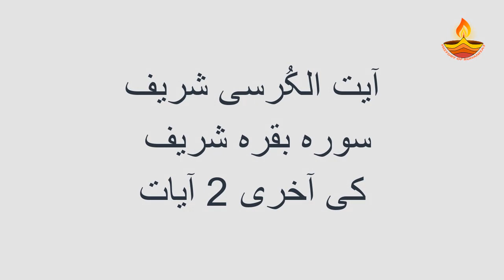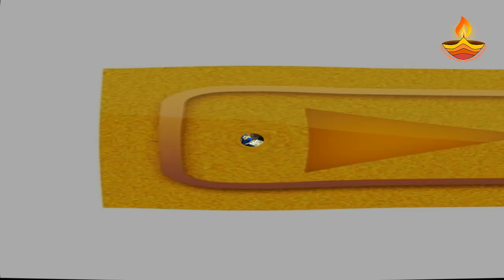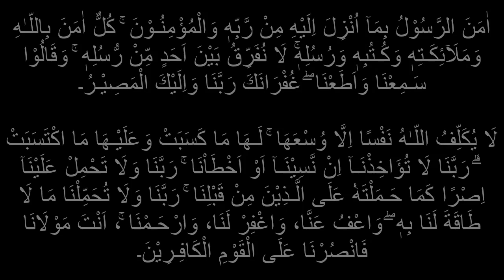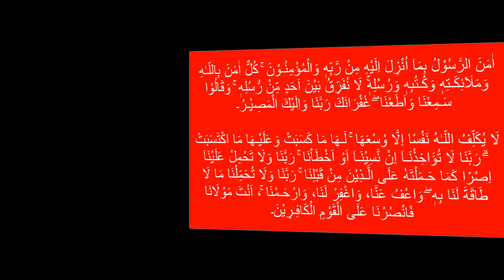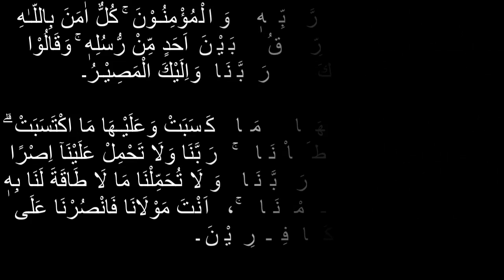Ghurbat aur Rizq ka Wazifa | Surah Baqarah ki akhri 2 Ayat ka Wazifa | Ayatul Kursi ka khas Wazifa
Surah Baqarah ki aakhri 2 ayat AUR Ayatul Kursi ka wazifa for increase in rizq wealth and financial help.

Har kisam ke Jism Dard ka ilaj | How to Cure Body Pain Naturally | Wazifa for Pain in Body

40 ke Adad ki Ahmiyat aur is ka Raaz | 40 din ka Amal | Hazrat Umar Farooq ka Islam Qabool karna

Farishton se Madad lene ka Wazifa | Darood Sharif ki Fazilat | درود شریف کے فضائل | Darood Sharif

Huzoor ko Khwab mein Dekhne ka Amal | Qarz Utarne ka Wazifa | Durood o Salam ki Barkat

Nazar e Bad ka Dam | Bacho ko Nazar e Bad se Bachne ki Dua | Bad Nazar ki Dua | Bad Nazar ka ilaj

Zil Hajj ke Mahine ka Wazifa | Zil Hajj ke Mahine mein kya Padhna Chahiye | Zil Hajj ki ibadat

Zil Hajj ki ibadat | Zil Hajj ke Das din ke Fazail | Zil Hajj ke Mahine ka Wazifa | Zil Hajj

Tarke Jalali wa Jamali | Jalali or Jamali Parhez kya hai | Jalali aur Jamali Wazifa main kya Farq hai

Zil Hajj ke Das din ke Fazail | Youm e Arfa ki Dua | Amal Sabke liye | Amal ki Zakat ka tarika

Ayat e Qutub Shumali aur Ayat e Qutub Junubi ki Zakat | Ayat e Qutub Shumali | Ayat e Qutub Janubi

Surah Qalam last 2 Ayat | Zil Hajj ka Wazifa | Nazar e Bad ki Dua Surah Qalam | سورہ قلم

Ayatul Kursi se Jinnat ka ilaj | آیت الکرسی کا عمل | Jinnat ko Kabu karne ka Wazifa

Darood o Salaam Reaction | Benefits of Reading Durood Sharif | درود و سلام کی فضیلت | Darood e Pak

Surah Falaq Surah Nas ki Zakat | Zil Hajj ka Wazifa | Surah Falaq aur Surah Naas ka Wazifa

Ghar mein Jadu Tona kaise Pata kare | Istikhara Karne ka tarika | استخارہ کرنے کا آسان طریقہ

Surah Fatah ki Zakat ka tarika | Zil Hajj ke 10 din ki Fazilat | سورہ فتح کی فضیلت | Surah Fatah